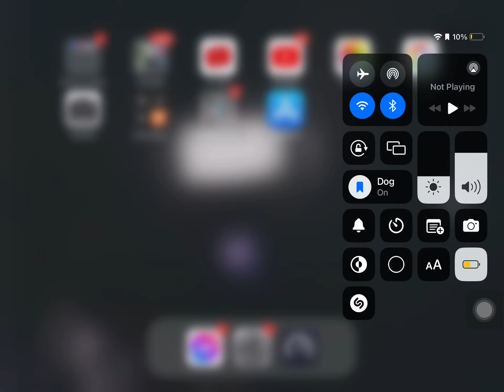How to get flame shadow (Easter egg update)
The game is sonic speed simulator,